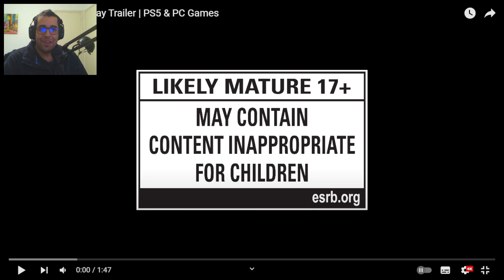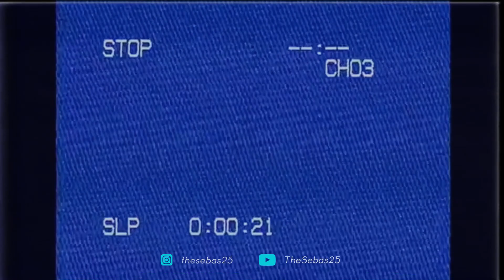Until Dawn (Gameplay Trailer State of Play 2024) - REACCIÓN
Reaccionando y opinando respecto al nuevo trailer de gameplay del remake/remaster de Until Dawn.

Código de creador en Epic Games Store y Fortnite: TheSebas25